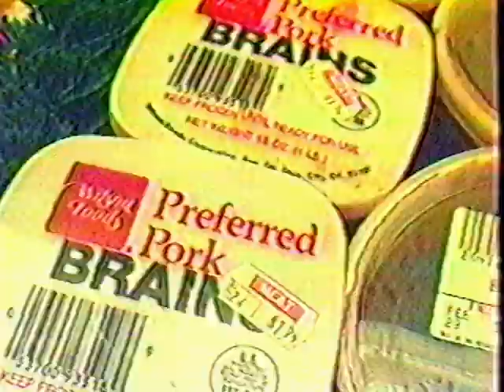ROX 14: Not Special Episode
We really should have called this the "Technical Difficulties Special." Ah well.  For a full listing of what's in this program, as well as reviews and production notes, please